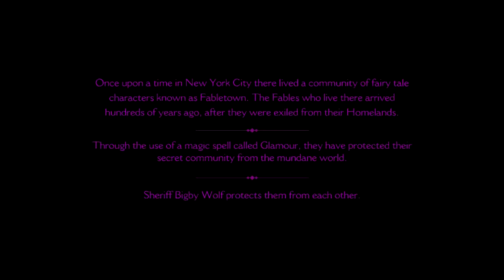Let's Play The Wolf Among Us - Part 1 - Welcome to the World!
Welcome to Part 1 of my The Wolf Among Us Let's Play Series! Thanks :D